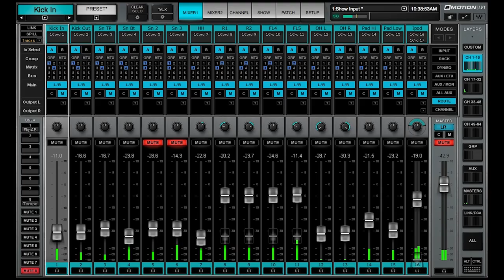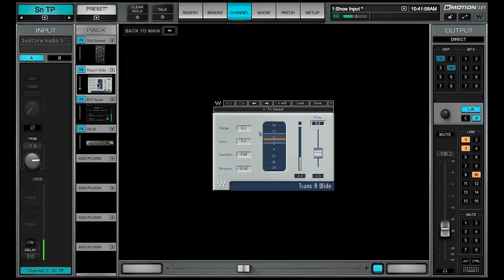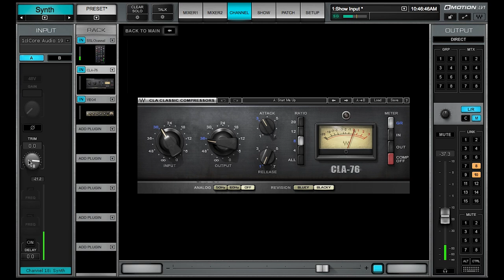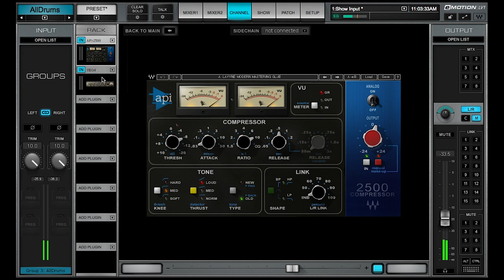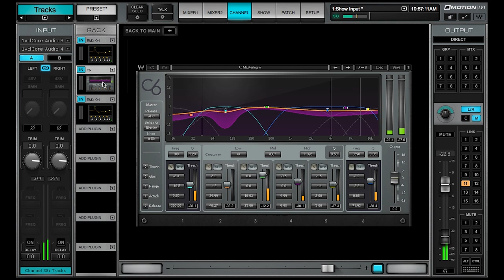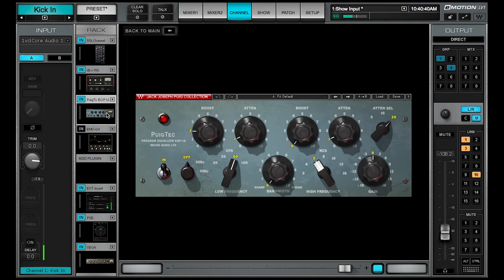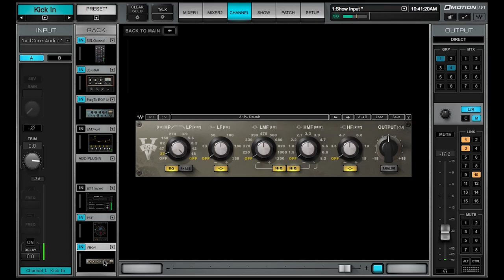Behind Pitbull’s Live Sound (Spanish w/ English Subtitles)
Pitbull’s live sound engineer Will Madera reveals which plugins he uses to mix Pitbull's live shows on his eMotion LV1 live mixer, and goes track-by-track through a virtual soundcheck of the hit song “Echa Pa’lla (Manos Pa’rriba).”